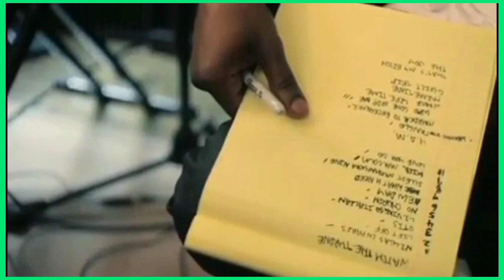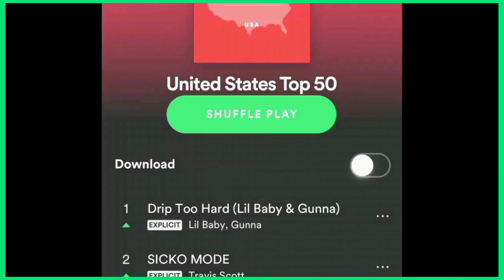Greatest 5 Joint Album Projects That Redefined Hip-Hop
Hip-hop joint albums are special whenever they release. Collaborations can occur between a rapper and producer, two rappers, a rapper and a singer—the list goes on. These collaborations can bring two artists from the same musical world, or it may seem unexpected on paper but work out surprisingly well. When these pairings happen, the discussions of who was the “best” is a popular and fun debate.
The chemistry between the artists matters most, and the better it is, the better the music will be. In hip-hop, joint albums are a staple. From rap’s inception, artists have long partnered with each other. Who reigns supreme is debatable, but we’ve pulled together five joint projects that have excelled over others.
What A Time To Be Alive – Drake & Future (2015)
This is one of the biggest and most celebrated hip-hop joint projects ever. Released in September 2015, What A Time To Be Alive brought together two of the hottest rappers in the game. They recorded the project in six days. It was birthed from their collaborative song “Where Ya At.”
After creating that song, the duo locked in and recorded even more. Composed of 11 tracks, the project has no features. The final two tracks are solo cuts from each artist. While not officially credited as a collaboration with Metro Boomin, he produced eight songs on the project. Amongst these was the project’s biggest hit “Jumpman.” This project capitalized on the popularity of two figures in the rap game and how their styles could complement each other.
Drip Harder – Lil Baby & Gunna (2018)
This hip-hop joint album dropped when the two artists were at their peak. Lil Baby and Gunna are both artists from Atlanta and are at the helm of modern artists from the city. Their collab dropped in October 2018, the year both of them released several solo projects. Fittingly, the project’s name combines the titles from their respective solo project series’ Drip Season and Harder. They have featured on each other’s music multiple times before. Listeners praised the melodic flows from both artists and their ongoing chemistry with producers Wheezy, Turbo, and Tay Keith. For many listeners, this album was one of the best trap projects of the year, containing the hits “Drip Too Hard” and the Drake-assisted “Never Recover.”
SAVAGE MODE II – Metro Boomin & 21 Savage (2020)
This hip-hop joint album was speculated for years before it was released. However, once it was officially announced, listeners were excited. Savage Mode II was released in October 2020 and is the sequel to Metro Boomin and 21 Savage’s collab project Savage Mode. For many people, the first project was their introduction to 21’s music. The size of 21’s audience had nearly tripled when they released the sequel. Metro Boomin had fully established himself as a talented producer too. Like most of Metro’s work, this album had an excellent promo. A trailer, directed by Gibson Hazard and narrated by Morgan Freeman, preceded the album’s release. Freeman also does narration throughout the project itself. The project balanced the eerie sounds the duo was known for with a few R&B tracks and even an old school-inspired one.
KIDS SEE GHOSTS – KIDS SEE GHOSTS (2018)
This hip-hop joint project was part of a very popular season for Kanye West – Summer of 2018. This was one of the five projects from the “Wyoming Sessions.” This one finds him with a longtime collaborator and mentee, Kid Cudi. The duo has since ended their relationship. This album was only seven songs, but the impact was strong for many listeners. It showcased both artists at their most vulnerable, and through this, they created motivational songs.
They spoke about their mental struggles, and the album takes listeners on a journey of their struggles but eventual triumphs. The duo performed multiple tracks from the album at Camp Flog Gnaw 2018 while suspended in what appeared to be a clear shipping container. This album serves as a time capsule for the year they released it and for the duo’s relationship both inside and outside of the music.
Watch The Throne – Kanye West & Jay-Z (2011)
This hip-hop joint album brought together two titans in the rap world. Everything about it catered to their established legacy. Many rap listeners knew about the friendship between Jay-Z and Kanye West. Watch The Throne was released in August 2011. The running theme around it was luxury in every sense of the word. The recording process, location, album cover, music videos, and verses all kept this theme going strong.
The album cover was designed by Givenchy’s Riccardo Tisci and the late Virgil Abloh. One of the most notable moments from this album is the music video for the hit single “Otis,” in which the duo modified a Maybach and drove it with reckless bliss. During a single show during their tour, the duo performed their hit “Paris” over ten times. Few have come close to the extravagance of this album.